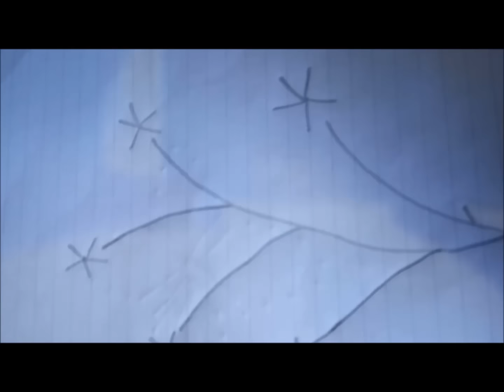Rose Flower | Hand Embroidery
Embroidery involves every kind of decorative work done using a stitching needle. This work is normally done on various types of fabrics such as satin, canvas and more. Embroiders are known for their inventiveness. But for you to provide the best embroidery results you require special skills to help you produce excellent piece of art. You should be able to experiment different embroidery styles and continue to create astounding work of art. A good embroider is one who is able to mix different styles of embroidery in a creative way. Most of the existing embroidery styles originated from the prevailing stitches that were used in the early times. Others acquired their names from their places of origin. For instance, the "Berlin Wool Work" originated from Berlin.

However, it is rather difficult to different between various styles of embroidery because some styles have different names. This makes it hard for you to find the exact type of embroidery you want. For instance, pulled thread and hardanger are known to mean the same thing. You can also use a single embroidery style to produce various designs. For example, you can create both the flat and relief effects using one embroidery style. In short, virtually all effects needed can be created using embroidery. These effects include fancy stitches, baubles, and more. Embroidery is certainly among the most flexible crafts ever discovered by man. If you want to succeed in your embroidery carrier, you should acquaint yourself with knowledge of the existing styles of embroidery. The following are some of the most common styles of embroidery today:

Alphabet style embroidery: This style was initially used to blot household linen and personalize handmade presents. This style mostly utilizes paddling stitches and a smooth layer of leveled stitches to create an elevated embroidery effect.

Applique: This style takes a pattern of a single fabric, placed on another which creates the ground. The edge of the pattern can either be sewed over or decorated with a beautiful cord. This style can be used to decorate a wide range of fabrics especially when you are designing your fashion accessories such as hats, and other head dresses.

Arrasene style: This embroidery style was extremely popular back in the Victorian times. It was first used in the year 1883 in the production of artistic items. Many people believed that this style would supersede other embroidery styles especially those used in creating bold designs. This style somewhat resembles the superior Chenile and normally comes in a variety of fabrics including silk, wool, and more.

When it comes to choosing the best style of embroidery, you should make sure to pick a style that suits your level of experience. It should also be in line with the kind of needlework being done. This means that you have to consider the purpose of your embroidery. It is also imperative to consider the recipient of your needlework. Before you even start searching for the best style of embroidery, you should take time to consider the kind of image you intend to embroider. Make sure that you have the ability to complete the images effectively.

Article Source Different Styles of Embroidery

Embroidery
Hand embroidery
Embroidery design
Embroidery design for beginners
Embroidery stitches
Embroidery flower
Creative idea
How to make rose
Embroidery pattern